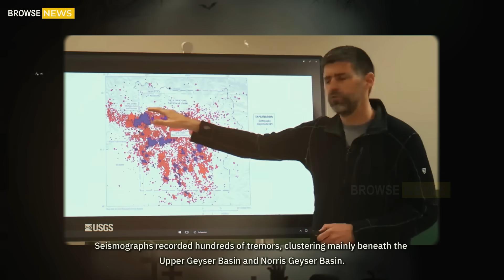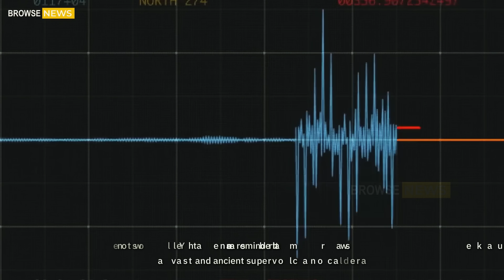Huge Eruption in Yellowstone! Magnitude 7.3 Earthquake Off Alaska! Tsunami Imminent! Tsunami Warning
Massive Eruption in Yellowstone! Magnitude 7.3 Earthquake Off Alaska! Tsunami Imminent and Iceland Erupts again! USGS Alert

🌋 Earth Unleashed: Yellowstone Tremors, Alaska Quakes, and Iceland’s Fiery Awakening
The Earth has entered a phase of intense geological restlessness. Over the past 48 hours, scientists have been stunned by the scale and synchrony of seismic and volcanic activity shaking the planet from North America to the Arctic Circle.